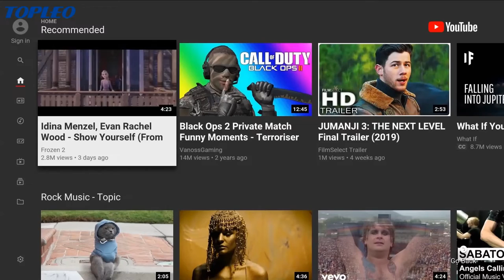Latest Topleo I96 pro Amlogic S905X3 android 11 8k quad core Smart HD TV BOX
OS:Android 11
CPU:Amlogic S905X3/S905W/Allwinner H616
GPU:G31TM MP2 GPU processor
RAM:1GB/2GB/4GB DDRIII
ROM:8GB /16GB/32G/64GB